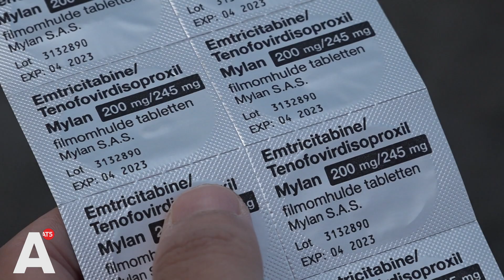Aandacht voor PrEP in aanloop naar Pride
De aanvraag voor PrEP is het afgelopen jaar flink gestegen in de stad. PrEP is een tablet die je preventief slikt om te voorkomen dat je met HIV besmet raakt. De GGD verstrekt het medicijn aan drieduizend mensen, maar nog zeker de helft van dat aantal staat op een wachtlijst. Dat baart de GGD zorgen: "Iedereen moet kunnen worden beschermd tegen HIV."

Om meer aandacht te vragen voor PrEP, treedt de GGD tijdens de Pride op samen met artiest Kiri Mioki. "Go PrEP, een tablet per dag. Go PrEP, en een brede lach", klinkt het refrein van Kiri's nummer. Kiri Mioki gebruikt ook PrEP: "Het is een middel dat je neemt om je te beschermen tegen een van de ergste soa's die er is, dat vind ik de moeite waard om een nummer over te schrijven. Het geeft je vrijheid om seks te hebben met minder gevaar."

Ook GGD-arts Kenneth Yap vindt het middel een belangrijke ontwikkeling: "Het heeft voor minder mensen met HIV en AIDS gezorgd, het geeft mensen een positieve sekservaring en het is heel toegankelijk." De overheid gaf een aantal GGD-locaties in Nederland de mogelijkheid om vanaf 2019 het middel te verstrekken, Amsterdam kan vanaf dat moment drieduizend mensen van PrEP voorzien. De meeste mensen komen via de GGD aan het middel, andere manieren zijn via de huisarts of privé-klinieken.

"Inmiddels gebruiken in Amsterdam in totaal vijf duizend mensen PrEP", vertelt Yap. De GGD zit inmiddels aan het maximum. "Dit heeft er het afgelopen jaar voor gezorgd dat de wachtlijst enorm is. Daar staan zo'n 1200 mensen op. We maken ons daar zorgen om."

Kiri was er op tijd bij met het slikken van de pil, maar mensen in zijn omgeving helaas niet: "Zij hebben HIV gekregen voordat het middel hier verkrijgbaar was. Ik heb met ze besproken wat ze van dit vrolijke lied over het middel vonden, ze vonden het allemaal te gek dat er op deze manier aandacht is voor de preventie."

Het nummer is geschreven op de melodie van het nummer Go West van The Village People. "Ik wist meteen dat dat het zou worden, het is in de jaren '70 geschreven en later gecoverd. Toen zaten we midden in de AIDS-crisis. Dit is juist een nieuw hoofdstuk in de AIDS-geschiedenis."

De GGD en Kiri staan op zaterdag 6 augustus samen op een boot om aandacht te vragen voor het onderwerp. Drie GGD-artsen, waaronder Yap, stellen samen met de artiest een nieuwe versie van The Village People voor. "Het is spannend, maar vooral heel leuk en belangrijk om dit te doen."

De reden is duidelijk: de GGD wil mensen oproepen om andere manieren te leren kennen om aan PrEP te komen: "Zoals de huisarts of privé-instellingen." Maar het is ook een oproep aan de politiek: "We hebben meer geld nodig, want we hebben meer plekken nodig om mensen te kunnen helpen."